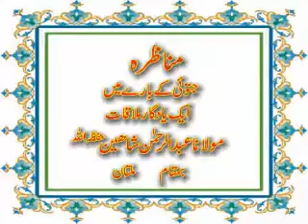MUNAZARA FATHIA KHAL FAL IMAM SHK ABDUL REHMAN SHAHEEN VS YOUNAS NOMANI DEOBANDI PART 6